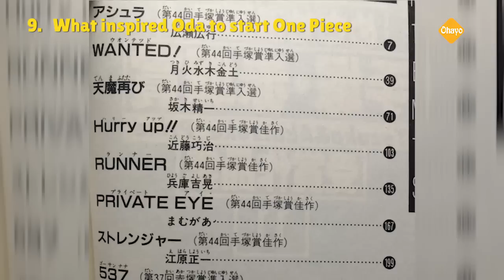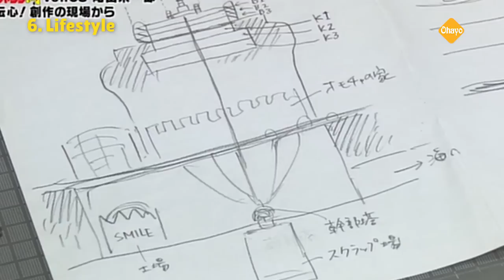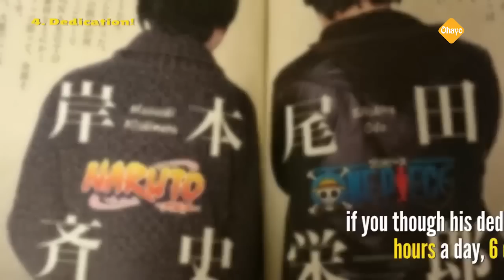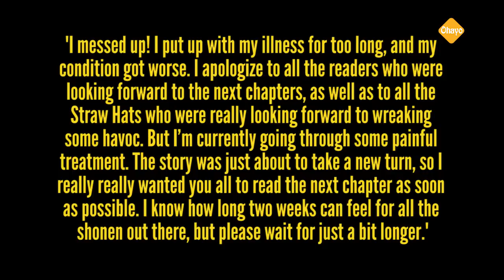10 things you should know about eiichiro oda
10 things you should know about the creator of One Piece eiichiro oda

10. Age and Born Date
 Let's begin with the basics
Eiichiro Oda was born on January 1, 1975 in Kumamoto City-Japan.
As of May 2014, he is 39 years old.
Oda claimed that he resolved to become a manga artist at age of four in order to avoid having to get a "real job".

9.   What inspired Oda to start One Piece:
Oda was inspired by Akira Toriyama's work (notably, Dragon Ball) and aspired to become a manga artist.
He also mentioned that his interest in pirates was sparked by the popular TV animation series called "Vicky the Viking".
Oda began his manga career in 1992 at the age of 17, when his one-shot cowboy manga Wanted!
won second place in the coveted Tezuka manga awards.
before winning the Hop Step Award for new manga artists.
Oda went on to work as an assistant to some of the biggest manga artists in the industry, including Nobuhiro Watsuki,
His pirate adventure One Piece, which debuted in Weekly Shonen Jump magazine in 1997
quickly became one of the most popular manga in Japan with sales of over 65 million copies.

8. Favorite Villain , Devil Fruit , Character
Fans of One Piece asked these questions to which Oda replied to.
Favorite One Piece Villain: Buggy The Clown
What Devil Fruit Would He Eat: Bara Bara No Mi / Chop-Chop Fruit
Manga Character He Would Like To Be: Nico Robin
(so that he could "sprout hands and draw manga twenty times as fast.")

7. His Family
In 2002, he met Chiaki Inaba, who played Nami during the Shonen Jump Fiesta and the two started dating
In 2004, they got married, and in 2006, he and his wife had a daughter. He named her Nami

6. Lifestyle
He is a chain smoker and fans believe this is due to the "stress" involved in the profession
He prefers to work with the few of assistants required, and draw majority of the chapters himself
he doesn't copy and paste old art, if events have already been illustrated he draws them agai
He wakes up at 5 am, works until 2 am (21 hours!) and sleeps from 2 am until 5 am (3 hours)
He "lives" in his workplace, his family visits him at his workplace
when does he blow of stress Oda stated  "writing an interesting manga."
when does he feel the happiest Oda stated  "while writing an interesting manga"
He listens to "Soul" music at his workplace
his schedule for the week "three days of sketching and three days of working on the final piece"
Eiichiro Oda dreams about products that can’t be made with present technology.’

5. He is a fan of
He highly respects mangaka Hiroyuki Takei.
He is a huge fan of rapper Eminem
He is a fan of singers Avril Lavigne, Bryan Adams, Izumi Katou and Brook Benton
His favorite music is '70s Soul Music
He is a fan of the following directors, actors & actress: Quentin Tarantino, Tim Burton, Akira Kurosawa, Hayao Miyazaki and Baz Luhrmann
He likes Hayao Miyazaki's animated works
He is a fan of the Dragon Quest game series
His top three favorite movies are: Seven Samurai, Young Guns and Nightmare Before Christmas
His favorite real pirate is Blackbeard (Edward Teach)
He is a fan of Mexican Food
He wishes to visit Mongolia, Maldives and India at least once
His favorite animals are big, gentle dogs
He is not a fan of television programs, but likes comedy shows
He is a fan of Westerns movie genre

4. Dedication!:
if you though his dedication ended with just working 21 hours a day, 6 days a week, you are wrong!
When Eiichiro Oda was hospitalized in 2013, Masashi Kishimoto (Naruto's mangaka) visited him at the hospital and witnessed Oda drawing next chapters of One Piece while being bedridden!
he does not need to drawing because he earns approximately 2 Billion Yen (about 25 million U.S Dollars) from the royalties related to One Piece each year!

3. Murder threats
in 2007 Eiichiro Oda received one hundred threats (via e-mail) from a woman between September to December.
The woman's husband was an assistant at Oda's office who had been dismissed,
the woman was arrested in 2009.

2. Future plans
Eiichiro Oda had stated that he would want to create a robot (mecha) manga after One Piece finishes,
And  he would like to take the same path Toriyama did and create short-story manga

1. He issued an apology for making fans wait "2 weeks"  when he was in hospital year 2013:
"I messed up! I put up with my illness for too long, and my condition got worse. I apologize to all the readers who were looking forward to the next chapters, as well as to all the Straw Hats who were really looking forward to wreaking some havoc. But I'm currently going through some painful treatment. The story was just about to take a new turn, so I really really wanted you all to read the next chapter as soon as possible. I know how long two weeks can feel for all the shonen out there, but please wait for just a bit longer."